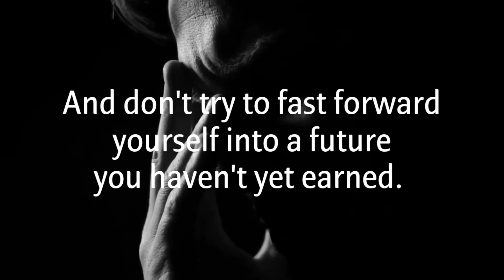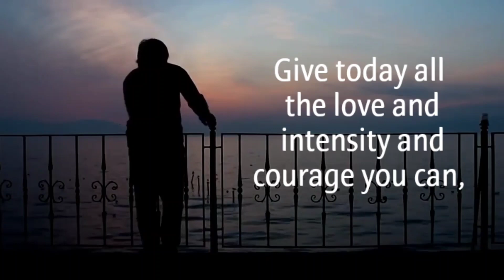What is life? motivational#3